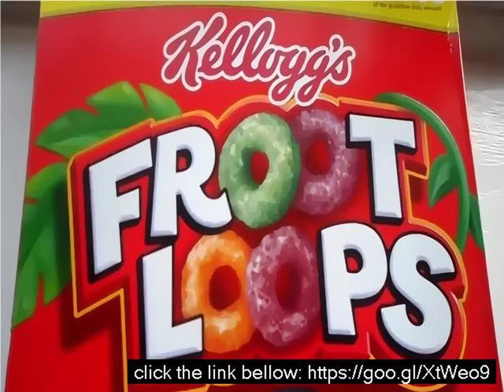How many calories in froot loops